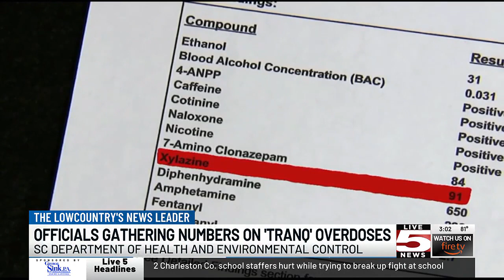VIDEO: State health officials gathering numbers on ‘tranq’ overdoses